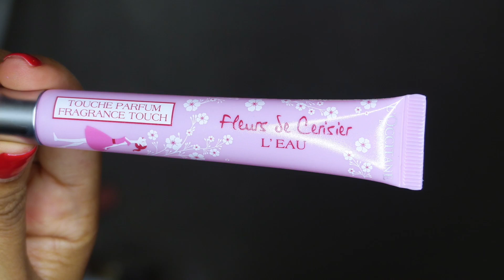Qué llevo en mi bolso de viaje + trucos para empacar productos de belleza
Hello, hello! En el video de hoy les muestro las cositas de belleza que me voy a llevar a nueva york y les doy mis tips para empacar a prueba de derrames en la maleta.

Besos!